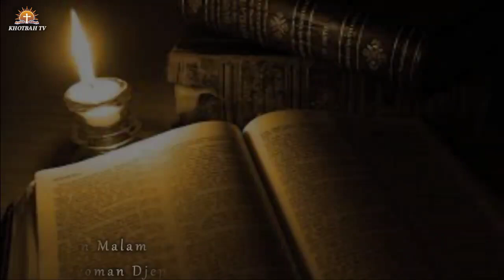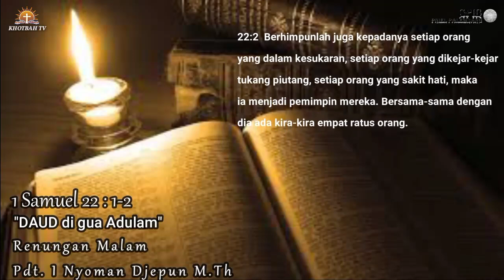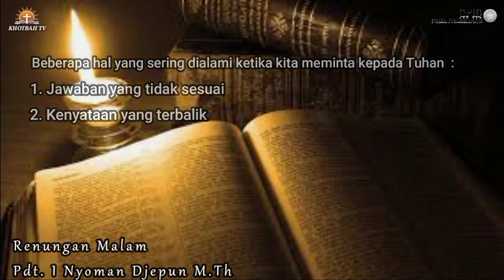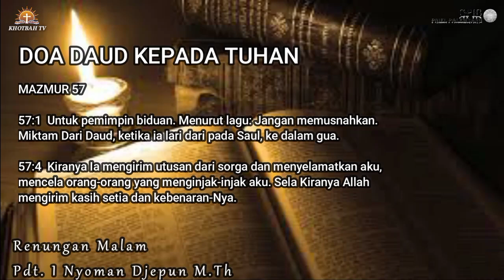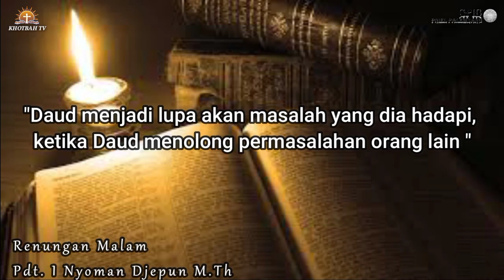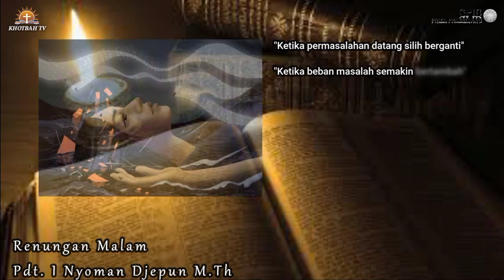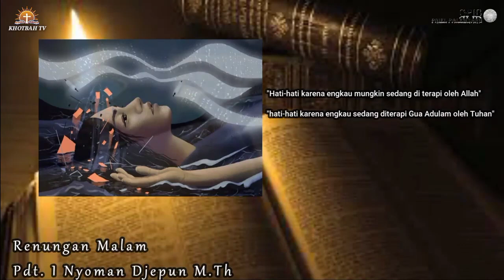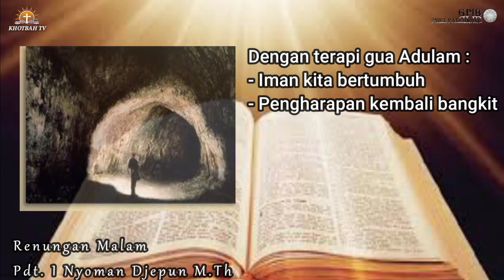Renungan Malam : Terapi Gua Adulam - 1 Samuel 22:1-2 | Pdt. I Nyoman Djepun, M.Th